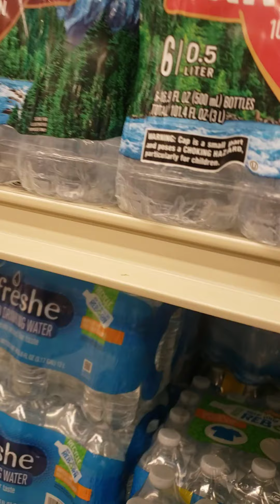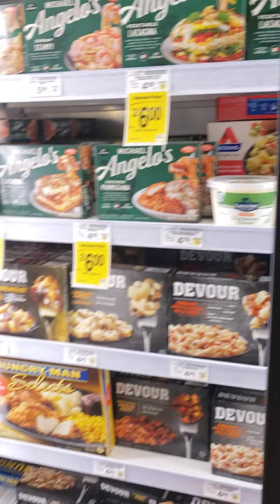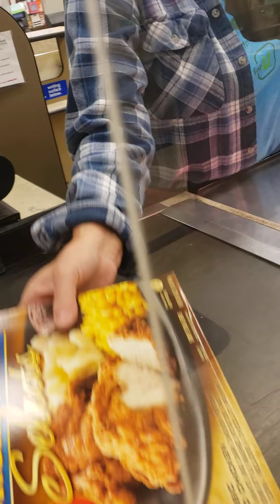Donut: madaliang almusal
I bought a food 😋 this is not a paid indorsement of any products in store